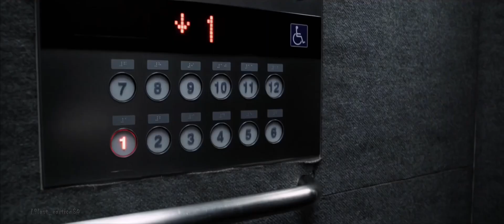R. Bou - Darkness Or Light